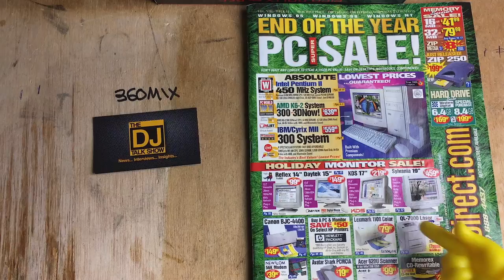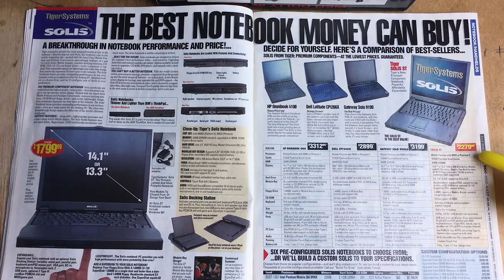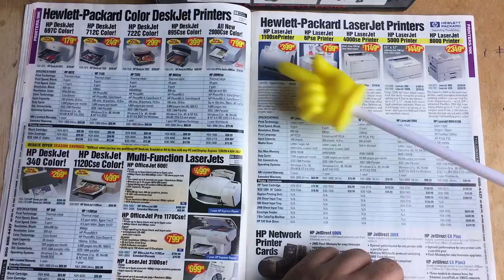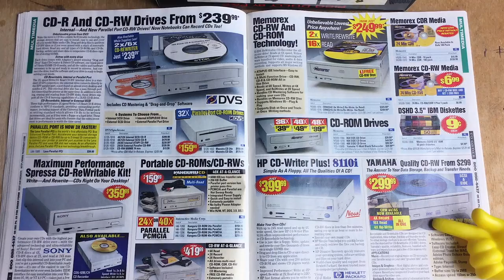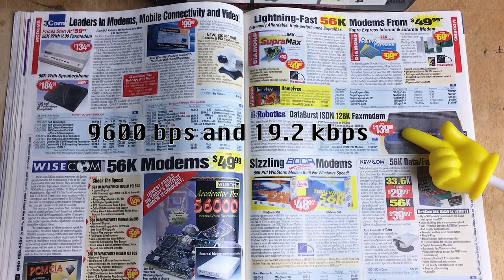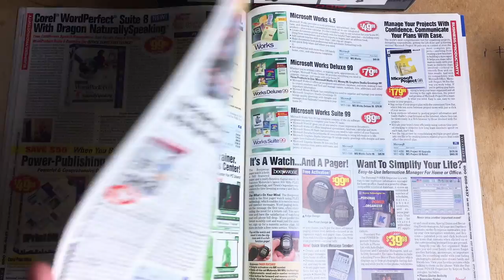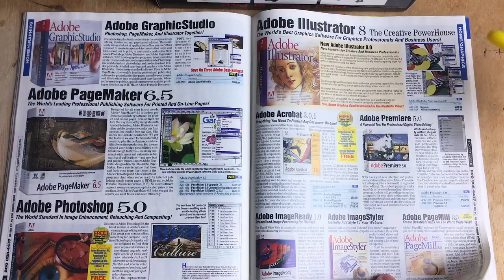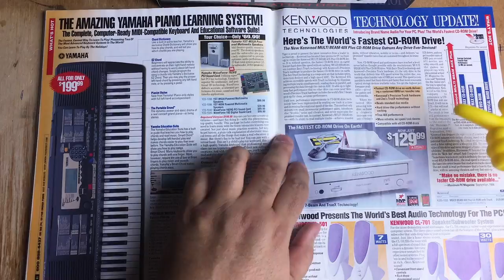OLD CATALOGS: Vintage 90s Computer Hardware Catalog Magazine from Tigerdirect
Lets look at a retro catalog from 1998